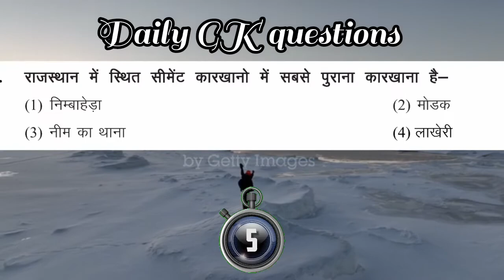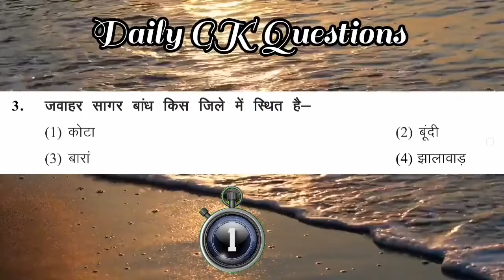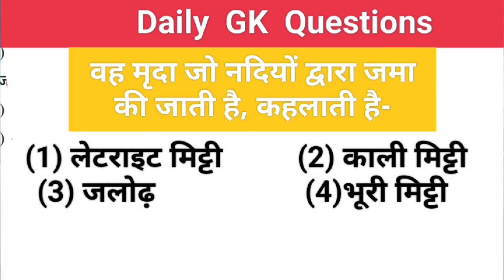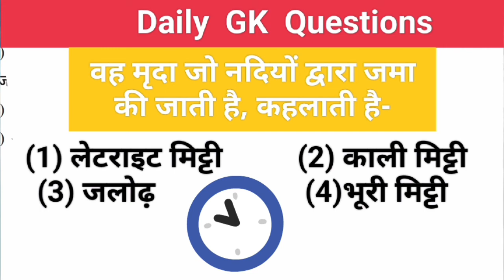राजस्थान भौतिक प्रदेश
राजस्थान भौतिक प्रदेश संबंधित सामान्य ज्ञान प्रश्न